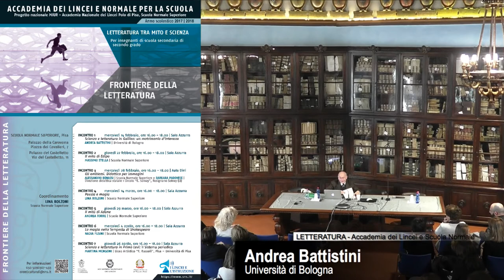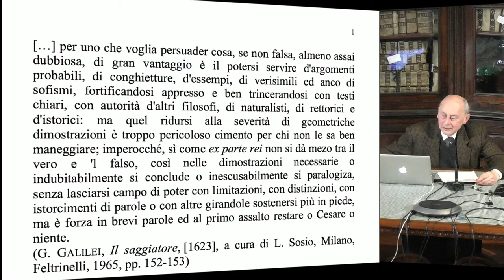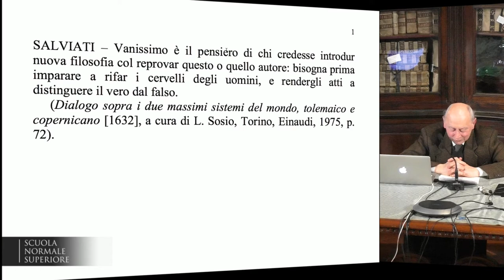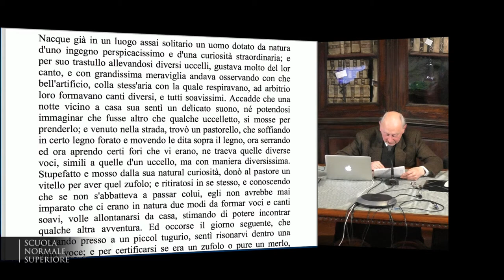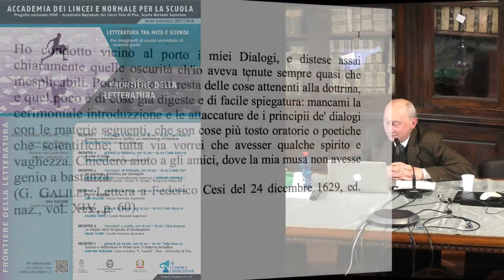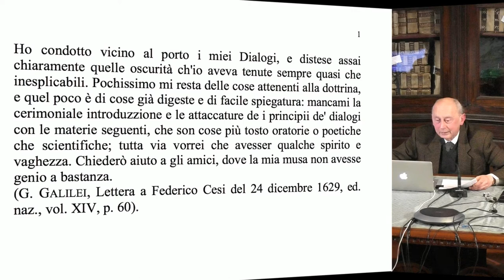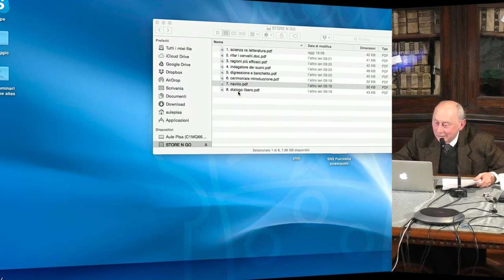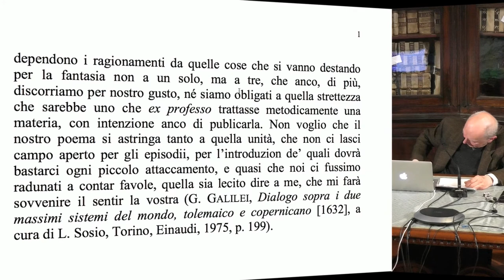Frontiere della letteratura - Tra mito e scienza - Accademia dei Lincei e SNS - 14-2-2018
Andrea Battistini - Università di Bologna
Scienza e letteratura in Galileo: un matrimonio d’interesse

Letteratura e scienza sembrano situarsi ai poli estremi della conoscenza, come forme ideali distinte per finalità, modelli di discorso, prospettive sul reale. Eppure, come la scienza non rinuncia a ricorrere alla narrazione o alla suggestione della metafora, così la letteratura trae talora dalla scienza la sua ispirazione.
Il corso intende proporre una riflessione su questa questione guardando ai modi in cui la letteratura elabora la complessità del reale, nelle varie forme della magia, dell’elaborazione mitica e figurativa, della scienza moderna vera e propria. In un ampio percorso storico-letterario, verranno offerte riflessioni pertinenti a tutte le classi delle scuole secondarie di secondo grado: ciò consentirà di fornire elementi e metodi utili per un approccio multidisciplinare, capace di far reagire insieme differenti discipline che studenti e studentesse affrontano nel loro percorso scolastico.

Programma

Incontro 1: Scienza e letteratura in Galileo: un matrimonio d’interesse, Andrea Battistini
Incontro 2: Il mito di Edipo, Massimo Stella
Incontro 3: Gli emblemi. Didattica per immagini, Alessandro Benassi e Barbara Padovese
Incontro 4: Poesia e magia, Lina Bolzoni
Incontro 5: Il mito di Adone, Andrea Torre
Incontro 6: La magia nella Tempesta di W. Shakespeare, Nadia Fusini
Incontro 7: Scienza e letteratura in Primo Levi: il Sistema periodico, Martina Mengoni

Date

Incontro 1: Mercoledì 14 febbraio 2018, ore 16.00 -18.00 | Sala Azzurra
Incontro 2: Giovedì 22 febbraio 2018, ore 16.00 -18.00 | Sala Azzurra
Incontro 3: Mercoledì 28 febbraio 2018, ore 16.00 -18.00 | Aula Dini
Incontro 4: Mercoledì 14 marzo 2018, ore 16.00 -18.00 | Sala Azzurra
Incontro 5: Giovedì 29 marzo 2018, ore 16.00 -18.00 | Sala Azzurra
Incontro 6: Mercoledì 4 aprile 2018, ore 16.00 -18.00 | Sala Azzurra
Incontro 7: Giovedì 26 aprile 2018, ore 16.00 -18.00 | Sala Azzurra

Sedi
Tutte le lezioni, esclusa la terza: Palazzo della Carovana – Piazza dei Cavalieri, 7
Terza lezione: Palazzo del Castelletto – via del Castelletto, 11

Alessandro Benassi - Scuola Normale Superiore
Lina Bolzoni - Scuola Normale Superiore
Nadia Fusini - Scuola Normale Superiore
Martina Mengoni - Liceo Artistico ‘F. Russoli’, Pisa – Università di Pisa
Barbara Padovese - Direzione didattica statale 1 Circolo E. Solvay, Rosignano Solvay
Massimo Stella - Scuola Normale Superiore
Andrea Torre - Scuola Normale Superiore

Competenze attese
Ai docenti e alle docenti che frequenteranno il corso verrà data l’opportunità di misurarsi con metodologie avanzate della ricerca e strumenti critici aggiornati, presentati attraverso un linguaggio divulgativo e una comunicazione efficace. Le relazioni previste permetteranno ai docenti di acquisire non solo temi e contenuti da rielaborare all’interno dei moduli didattici, ma un approccio alla letteratura che, attraverso pluralità di motivi, prospettive e rapporti, potrà stimolare studenti e studentesse, particolarmente ricettivi all’ottica interdisciplinare.

Verifica finale
Questionario on line di valutazione

Le iscrizioni potranno avvenire compilando un form on line disponibile sul sito della Scuola Normale Superiore utilizzando questo Form di iscrizione entro il 31 gennaio 2018 fino a esaurimento dei posti disponibili (massimo 120).

Attestato
Al termine del corso ai partecipanti verrà rilasciato un attestato di frequenza, purché abbiano frequentato almeno il 75% delle ore di attività previste.

Le riproduzioni video delle lezioni saranno disponibili sul sito della Scuola Normale Superiore, alla pagina dedicata al corso, e sul canale Youtube SNS.